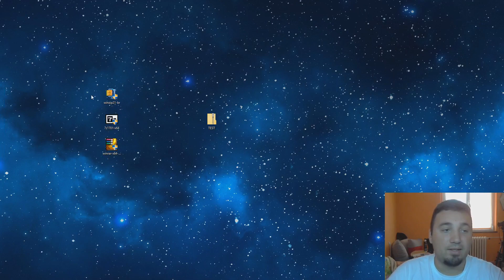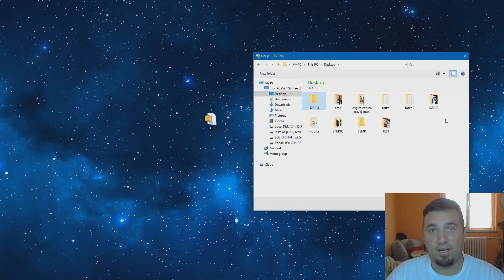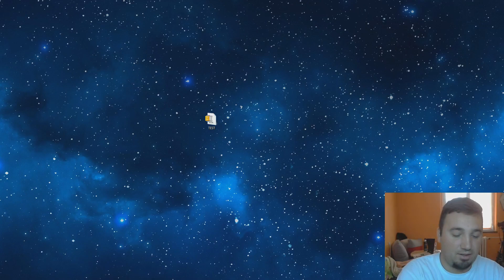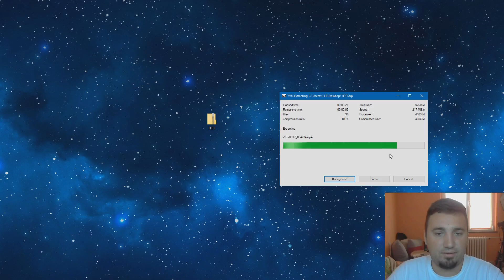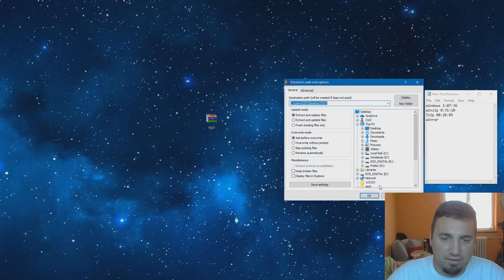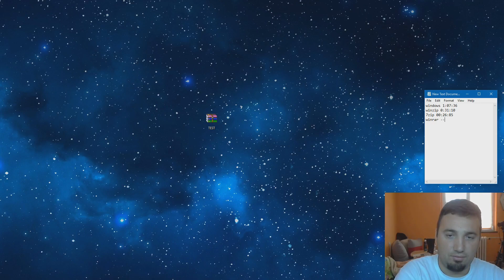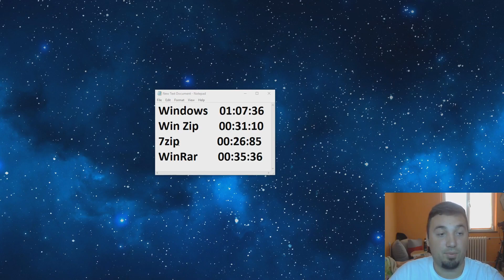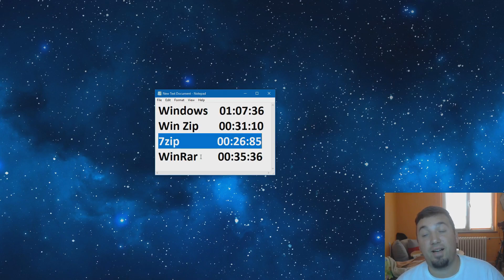Najbolji program za zipovanje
Moj računar

Procesor: AMD Ryzen 7 1700
Grafika: Nvidia GeForce GTX980ti
RAM: 32GB DDR4
Memorija: 1TB hdd + 250GB ssd
Monitor: LG 34UC97C